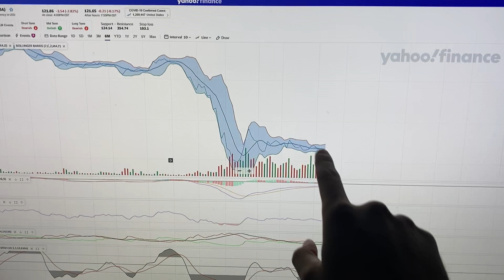5 things to consider before YOU invest!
With how crazy the market is, you need to be mindful of a few things before investing. Today, we discuss 5 things i consider most important, before placing your money in a company.